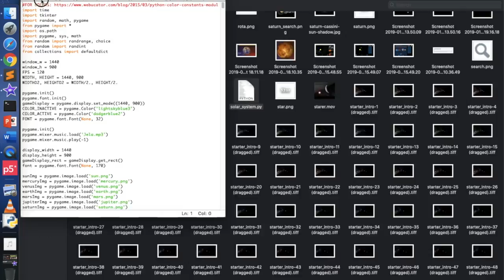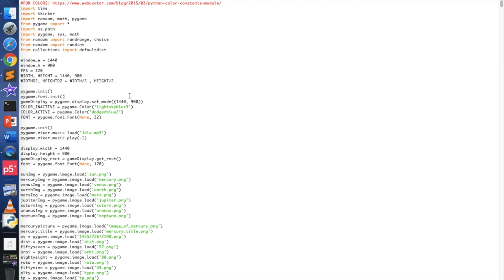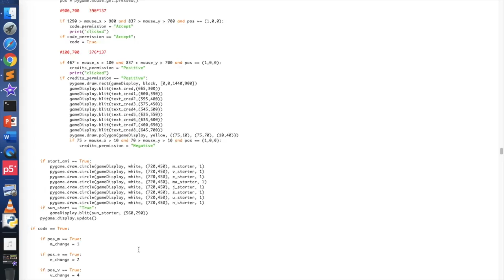30 AU - A Quick Overview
This video is about an app I created over the periods of 5 months or so in timelapse. I made it for a course called duke of edinburgh which you might be familiar with if you watched some of my previous videos. It is a course that I highly recommend because it takes you out of your comfort zone and into a world where you could learn so many different things, from profesional navigation, to even cooking, programming, martial arts and helping the society! I had chosen to make an app over 5 months and here it is! I used python and a module called pygame to make this app.